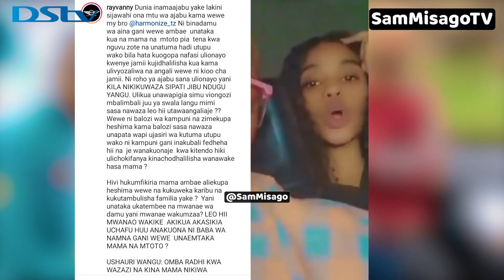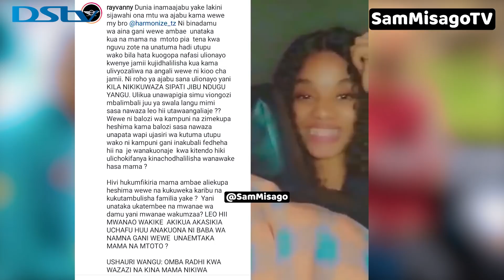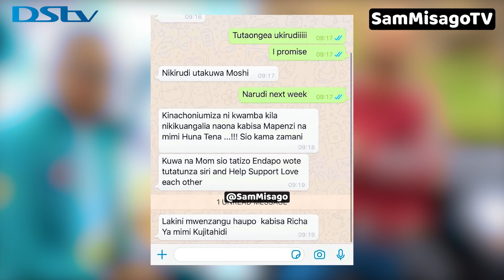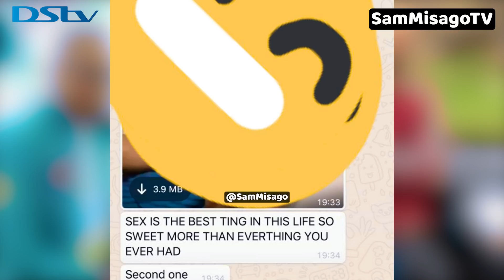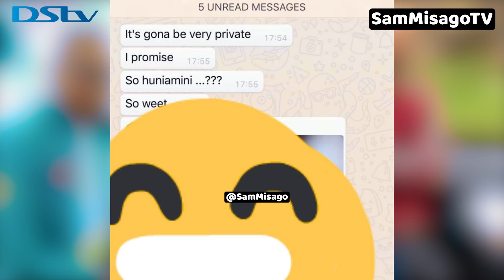KIMEUMANA RAYVANNY AVUJISHA MADUDU YA HARMONIZE | PICHA WALIZOTUMIANA